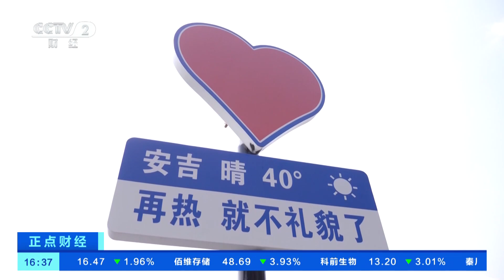[正点财经]浙江安吉：废弃矿坑变网红咖啡馆|新闻来了 News Daily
浙江安吉：废弃矿坑变网红咖啡馆。